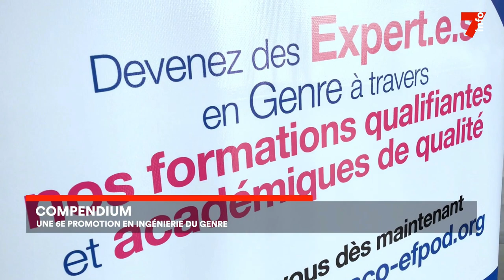Compendium : la 6ᵉ promotion en ingénierie du genre